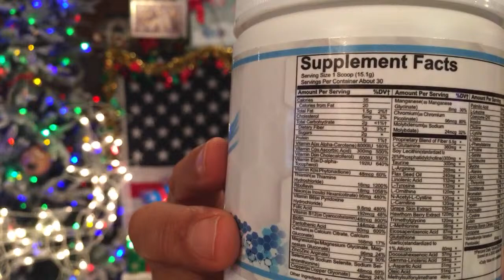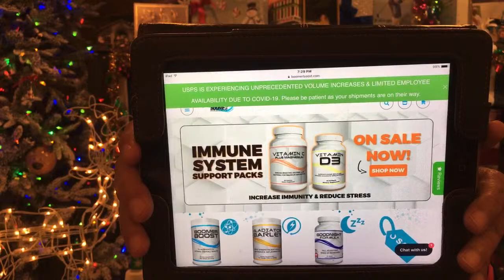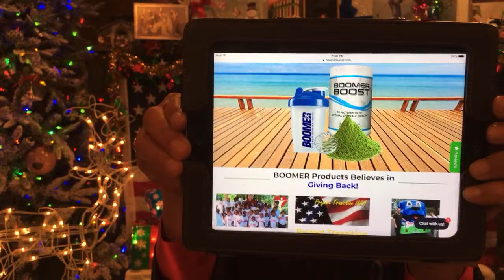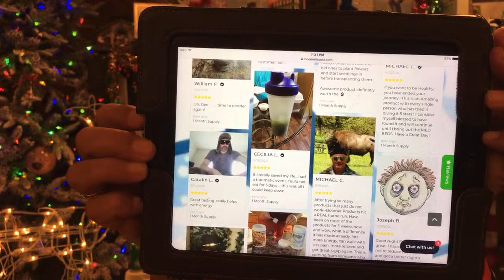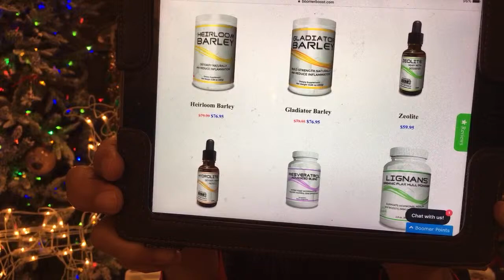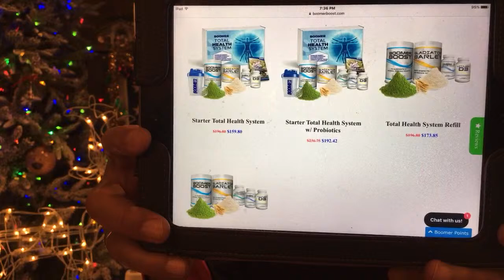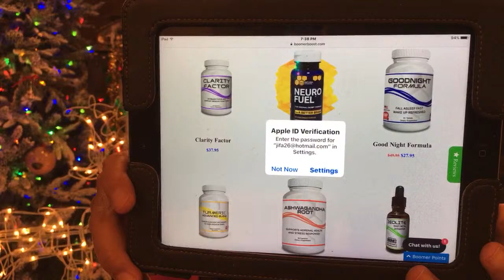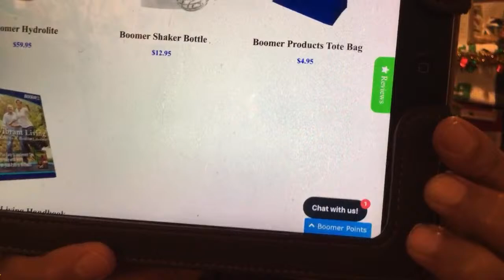12-22-20.....BOOMER FOREVER YOUNG & PEMF DEVICE PROMO